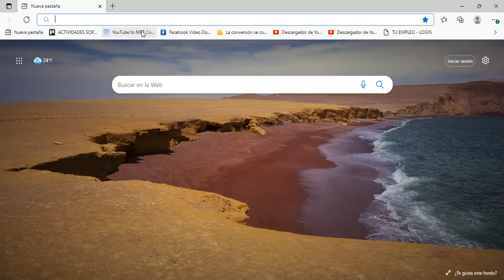PUBLI GUATE GT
YA TOTALMENTE DISPONIBLE SEÑORES PUBLI GUATE YA LANZO SU SITIO WEB O SU PAGINA WEB, ESTA BIEN PERRON EH, LES DEJO EN LA DESCRIPCION EL LINK PARA QUE VAYA Y VISITEN ESA VAINA, PILAS LOS QUIERO MUCHA

LES DEJO TAMBIEN EL LINK DE LA PAGINA DE FACEBOOK

PILAS NO ME QUEDEN MAL PLISS